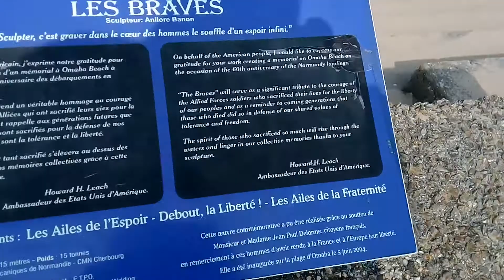Omaha beach memorial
The braves memorial on Omaha beach Normandy France